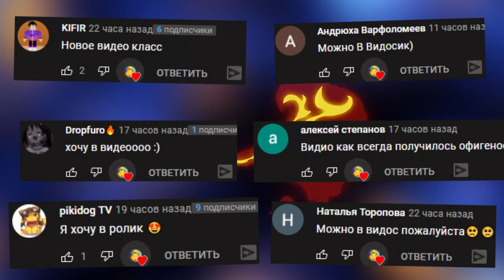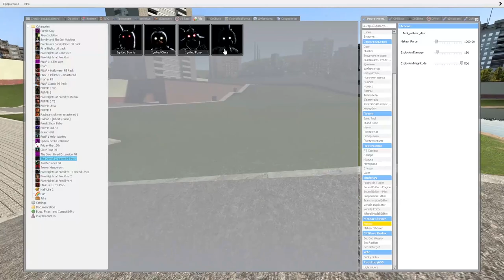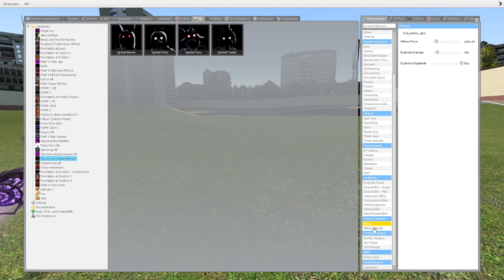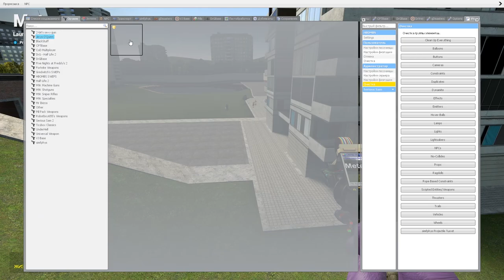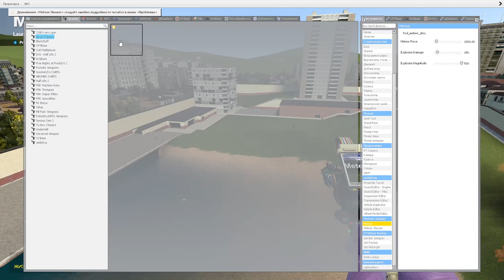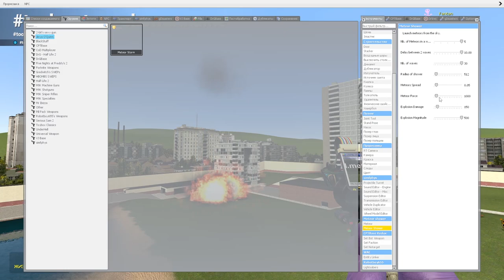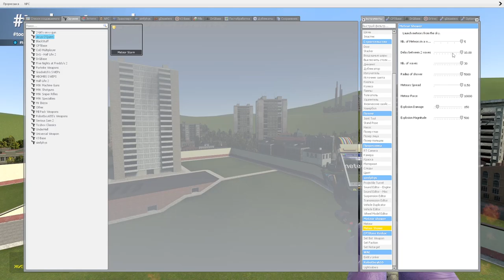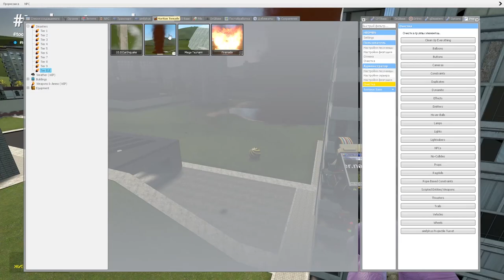АНИМАТРОНИКИ УБЕГАЮТ ОТ МЕТЕОРИТНОГО ДОЖДЯ FNAF COOP SANDBOX ► Garry's Mod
АНИМАТРОНИКИ УБЕГАЮТ ОТ МЕТЕОРИТНОГО ДОЖДЯ SANDBOX fnaf ccop  Garry's Mod